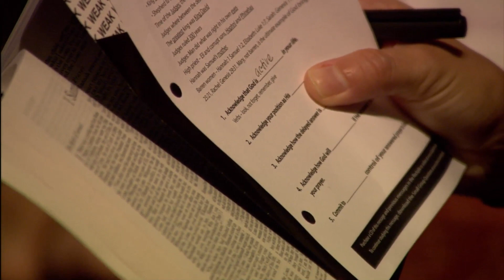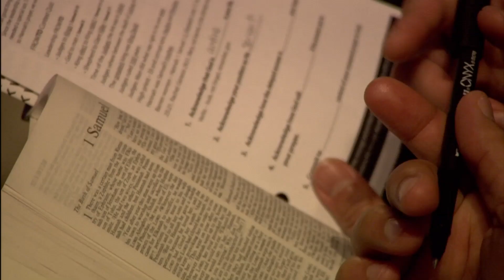Rock Church - FromTo - Part 1, Prayer Vows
Today we look at Hannah's story in 1 Samuel, recognizing the importance of prayer, and how it affects our hearts. ---

8AM * 10 AM * 12 PM * 6 PM